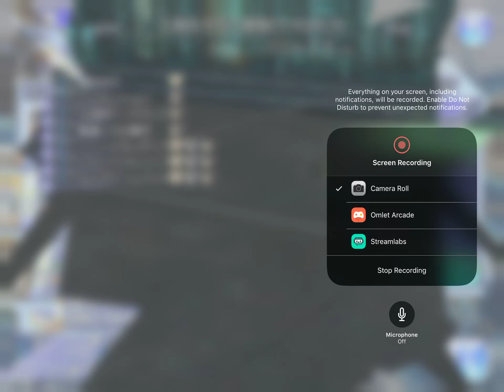[DFFOO] Iron Cavalry Wandering the Armory Cosmos Team SOLDIER(Cloud, Sephiroth, Zack)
I already completed all the new mission objectives when I streamed it earlier so I did a vid beating this Cosmos with a team from FF7 just for fun :)

Apologies if the bgm didn't play during the first part of vid, I don't know what happened but the bgm played on the boss fight so all is not lost